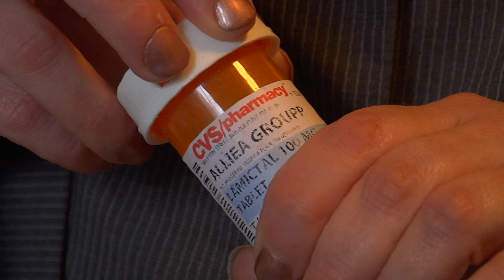The future of health care - promo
Medical correspondent Dr. Emily Senay travels to Massachusetts to examine how that state's healthcare system is working six years after the legislature there adopted an individual mandate requiring individuals to buy health insurance and businesses to provide it or face fines.